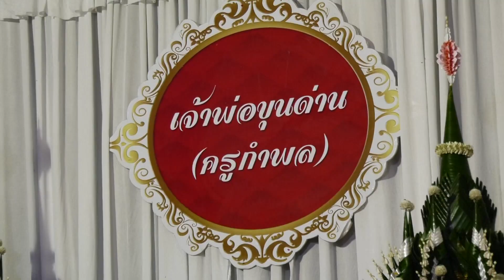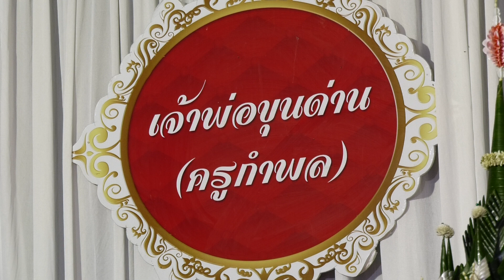บวงสรวงพ่อขุนด่าน ปราจีนปี2566 / 3